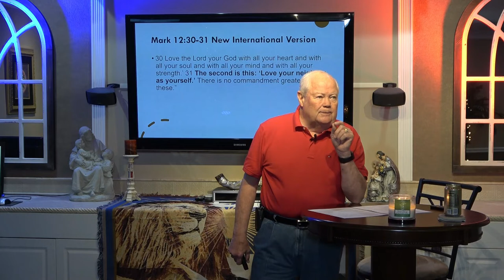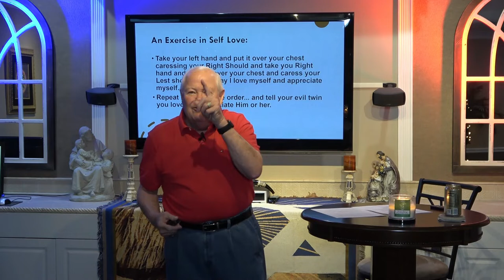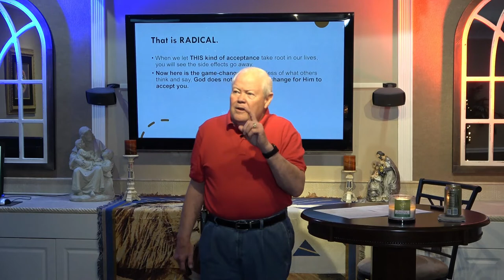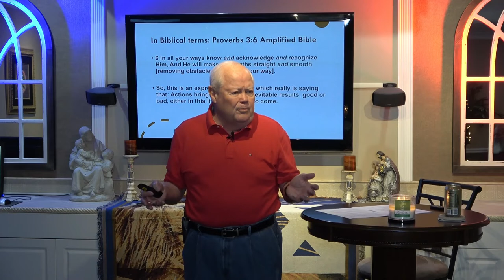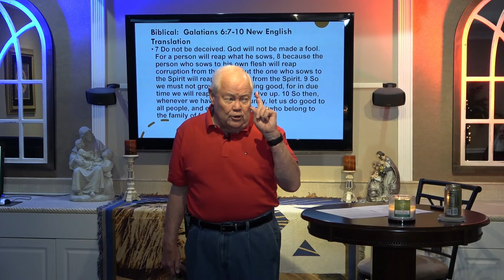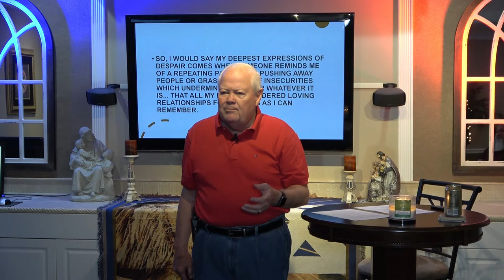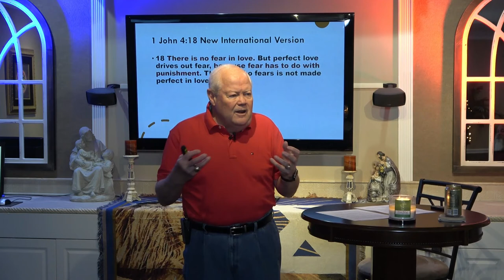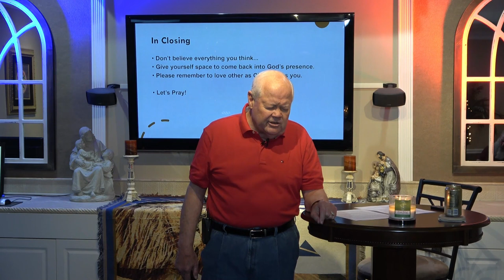Radical Acceptance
(Radical Acceptance) Delivered at Crosswinds International by Bishop Ronald Powell on May 3, 2020.